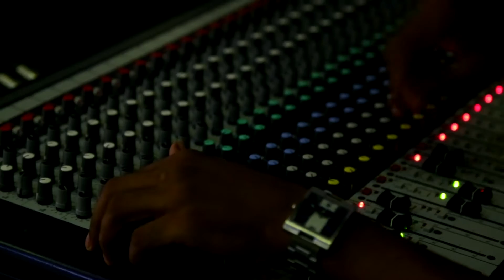Twice the bliss @ Papaya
Twice the bliss - Horse with no name (Cover)